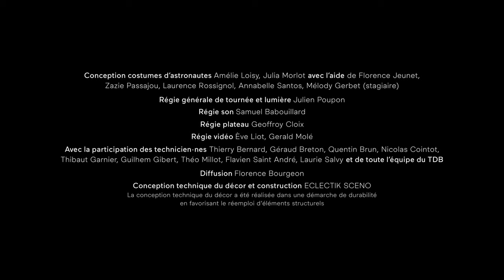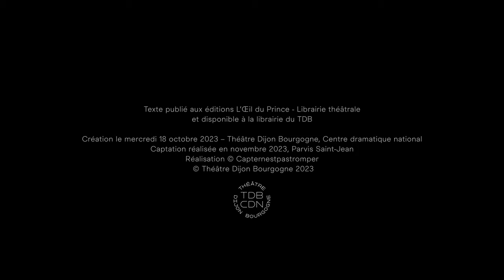Cosmos - Maëlle Poésy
Cosmos
TEXTE Kevin Keiss EN COLLABORATION AVEC Maëlle Poésy
CONCEPTION ET MISE EN SCÈNE Maëlle Poésy
DU 10 AU 21 JANVIER

Qui a le droit de rêver ? Dans les années 1960 aux USA, la NASA propose à des femmes pilotes d’avion de participer à des tests, afin d’éprouver leur capacité à partir à la conquête de l’espace. Cosmos croise l’histoire de ces pionnières oubliées avec la parole intime d’astrophysiciennes d’aujourd’hui.
Dans un décor magique où machinerie, vidéo et lumière combinent leurs sortilèges, les actrices et circassiennes défient la gravité autant que les interdits sociaux. Par la parole, le chant et la danse, Cosmos est une ode à l’audace et à la liberté.